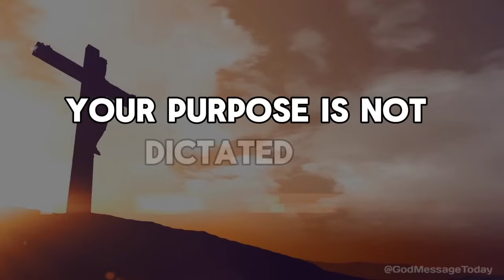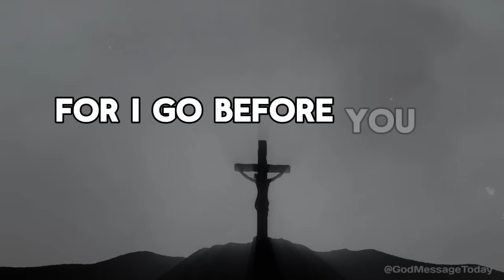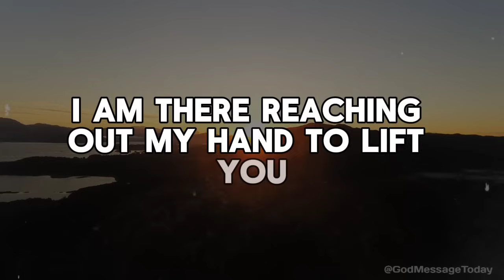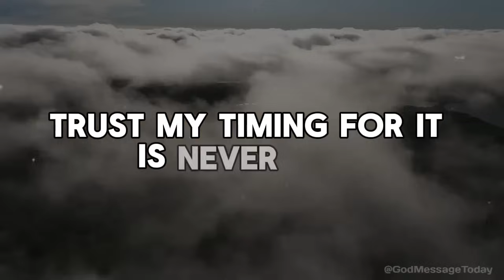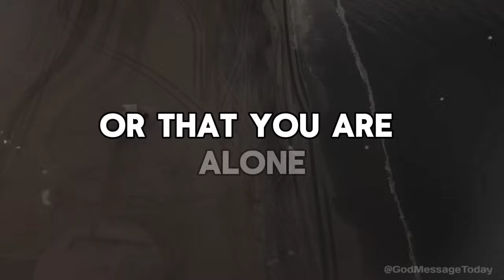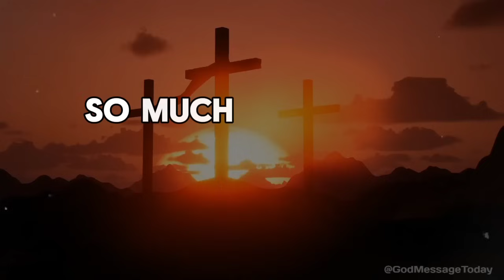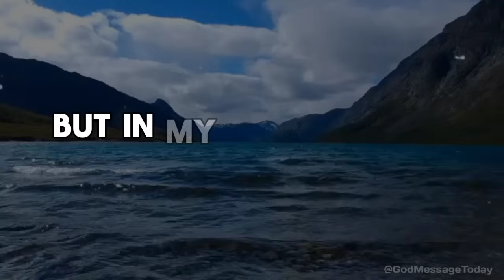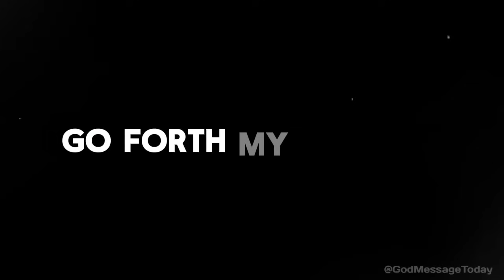God Says : My Final Few Word's To You | God Message Today | God Helps | God's Message Now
🛑A video made for Christian Motivation and Education.